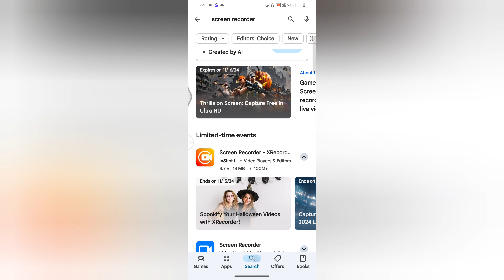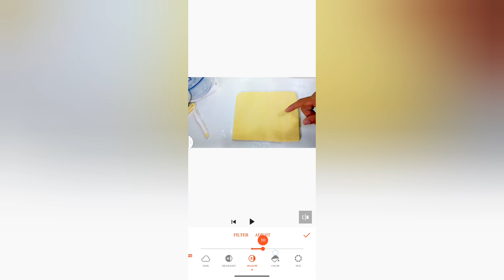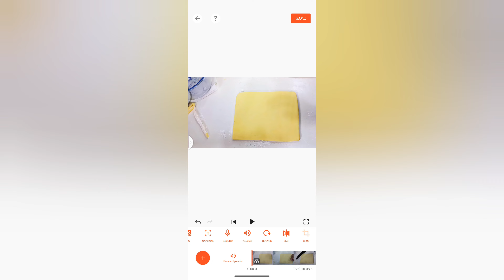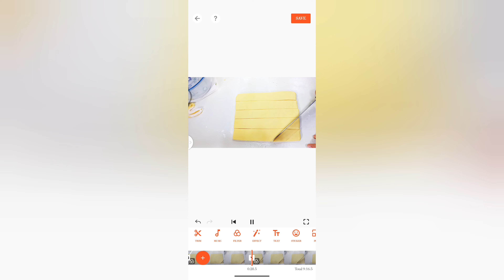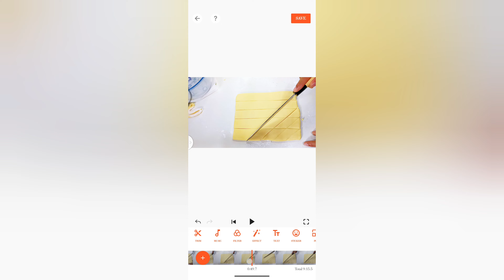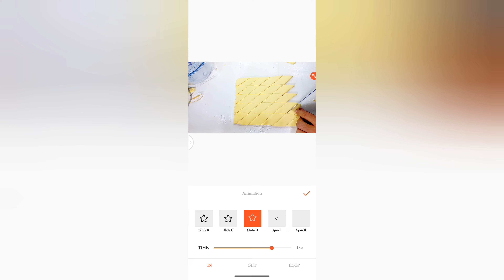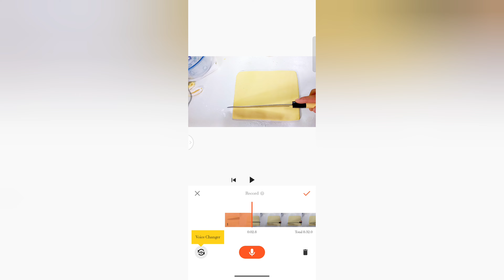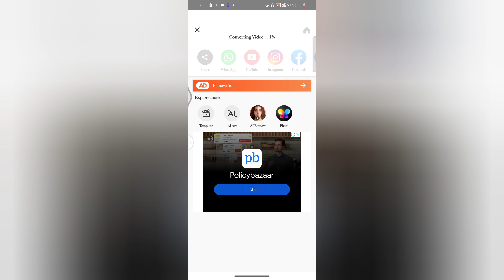Main Apani Video Ko Kaise Edite Karta hu |Youcut se editing kaise kare |Best video editing app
अगर आपके मन में कोई सवाल है तो आप इंस्टा पर फोलो करके मैसेज कर सकते हो

और आप हमें फेसबुक पर भी फॉलो कर सकते हैं और कुछ भी पूछ सकते हैं